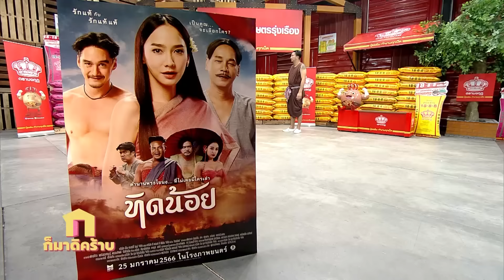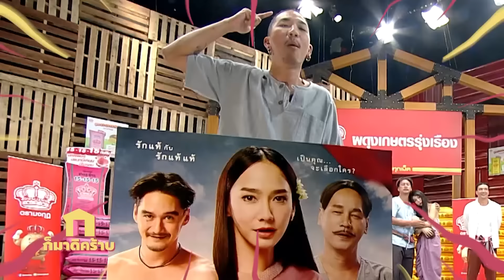ก็มาดิคร้าบ | พี่เท่ง จะเข้าเรื่อง ทำไม แจ๊ส ต้องคอยมาขัดให้พี่เคืองด้วยเนี่ย | 22 ม.ค. 66